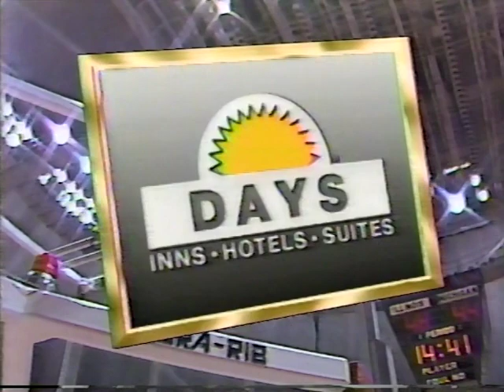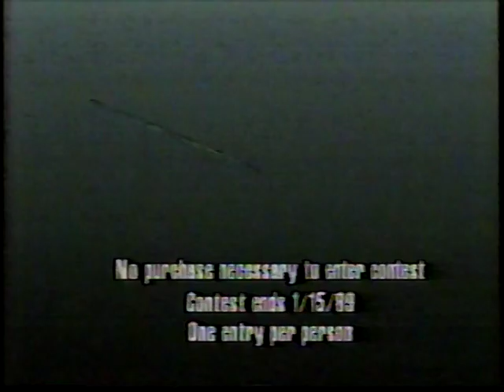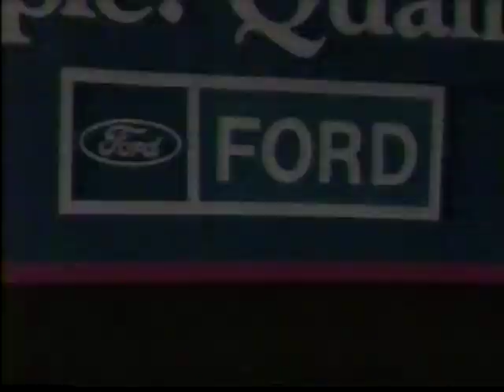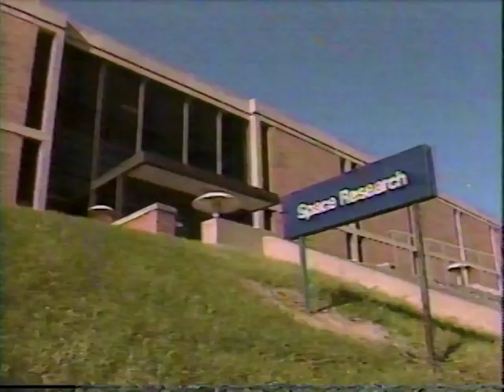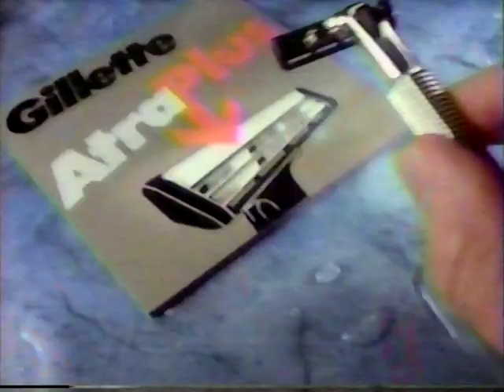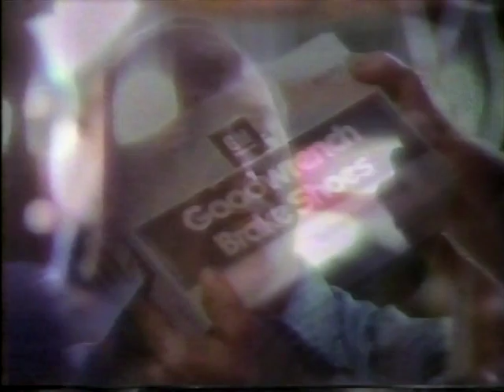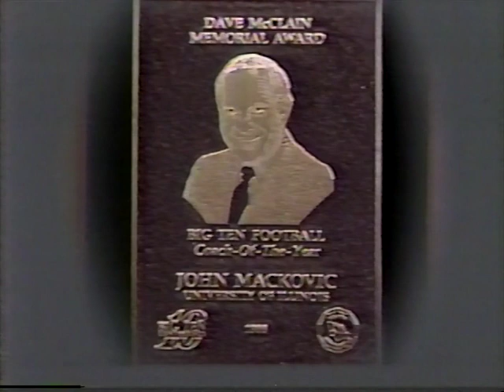Michigan Wolverines vs Illinois Fighting Illini 1989 1st Half Part 4